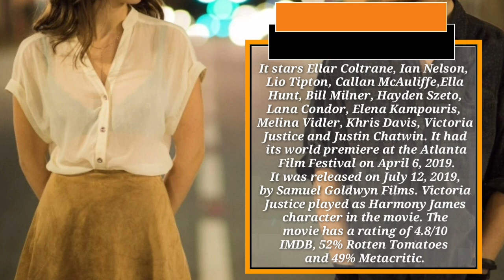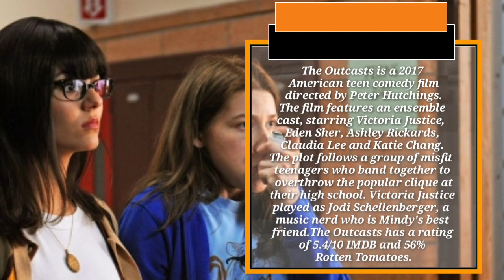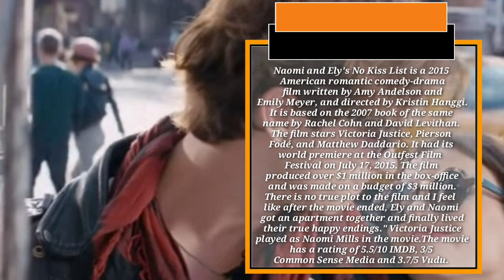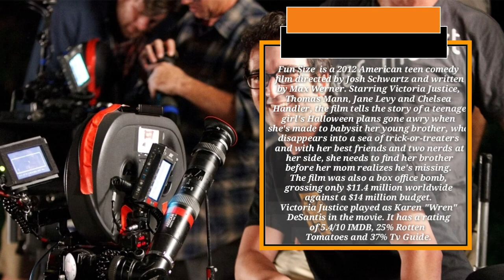Top 5 movies of Victoria Justice you must watch |enter movies